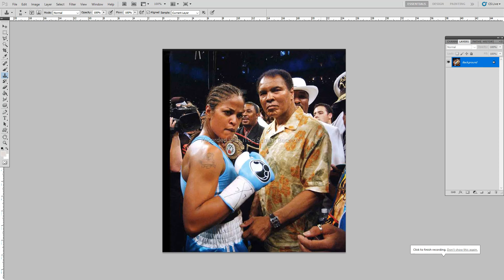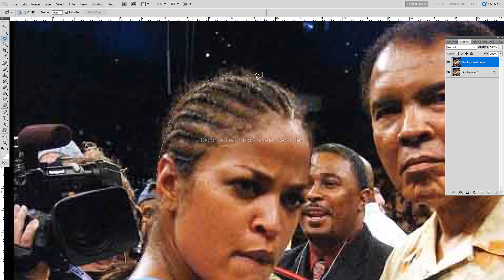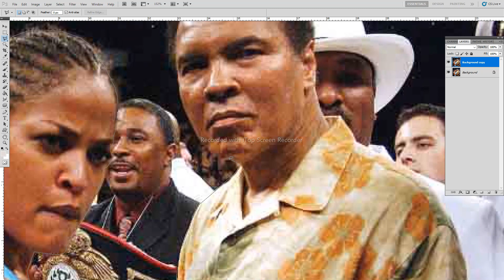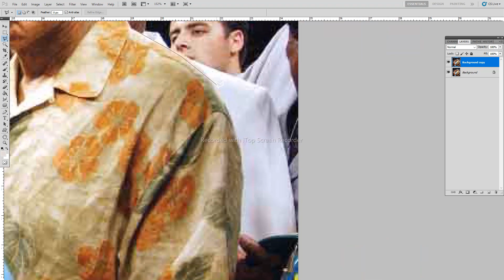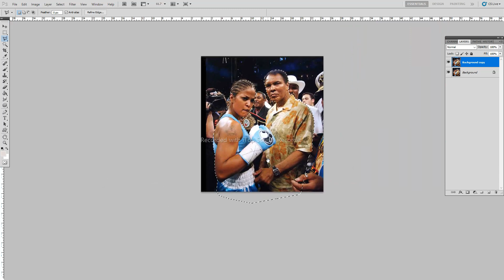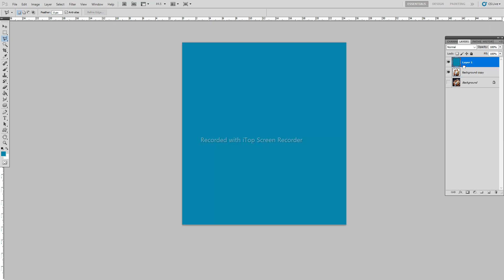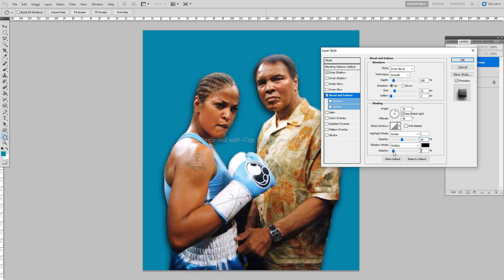Laila Ali VS Muh Ali Ground Video